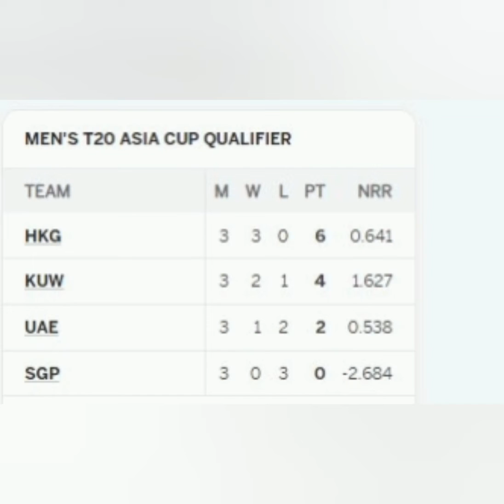Congrats HK to qualify for the Asia cup 2022